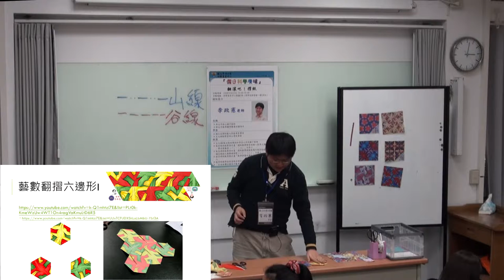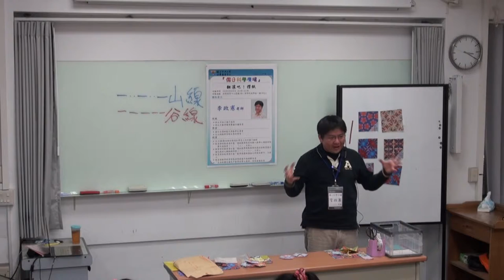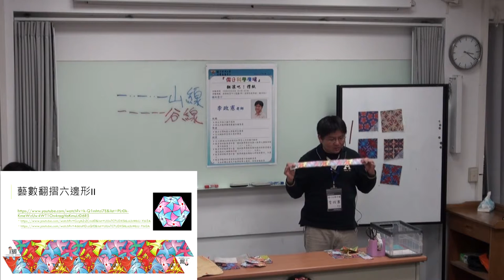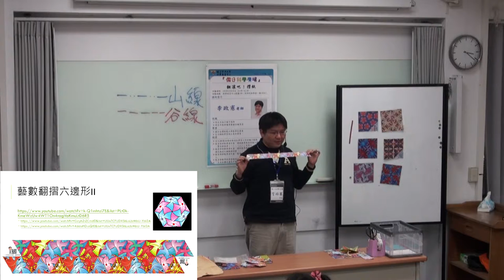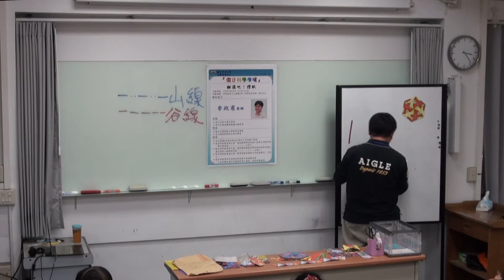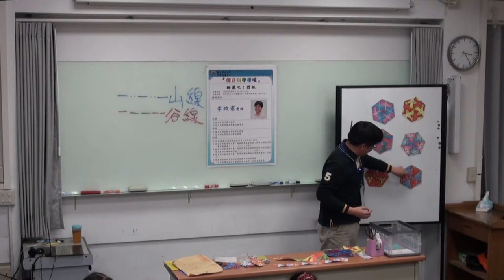[假日科學廣場] 翻滾吧！摺紙2/3(藝數翻摺六邊形)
103秋季 假日科學廣場

主講：李政憲
活動時間：2014/12/13（六）